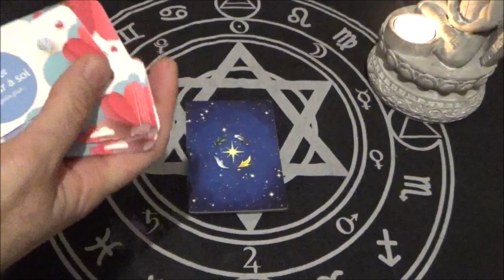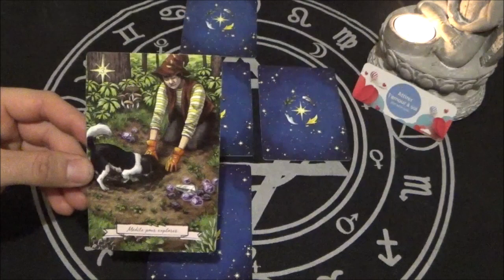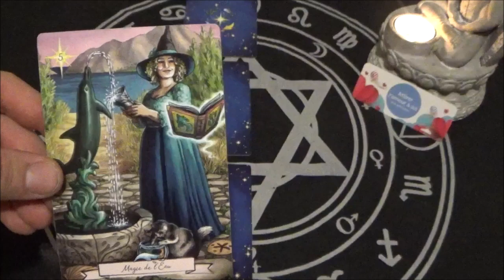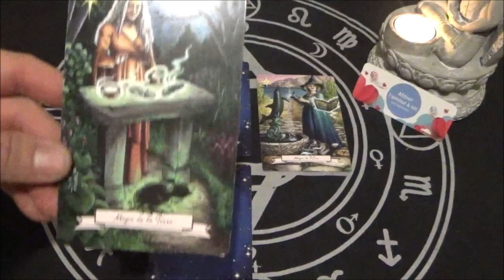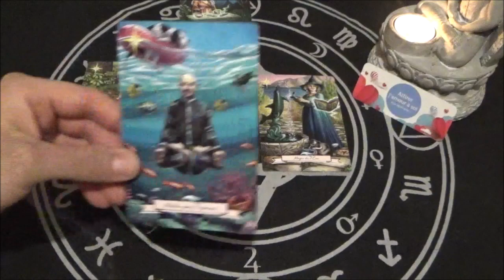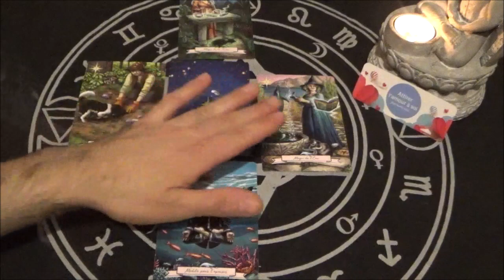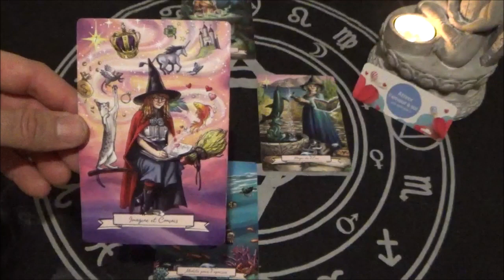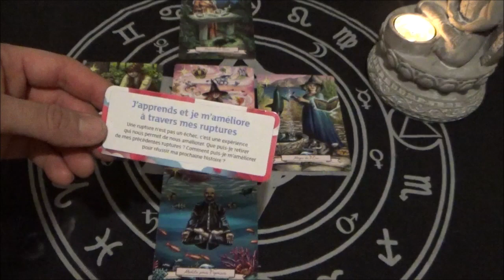LION AVRIL AMOUR 2023 ~ je m'améliore a travers mes ruptures ~ GRANDIR !!